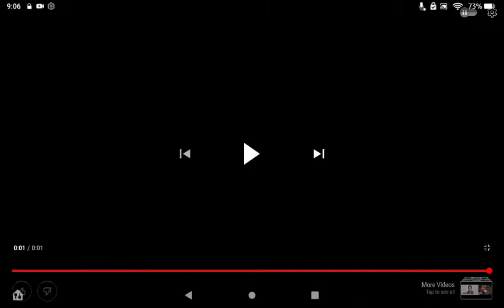SNK'S Samurai Shodown series is a...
*CENSOR*ING MASTERPIECE!
Because it has amazing traditional Japanese music!  Awesome characters to choose from like a samurai, fencer, swordsman, ninjas, pirates, knights, and more! It has amazing Japanese voice acting! I love the samurai and ninja ones (except for evil ones).
Credit to SMG4!